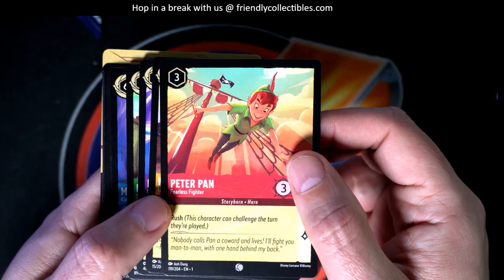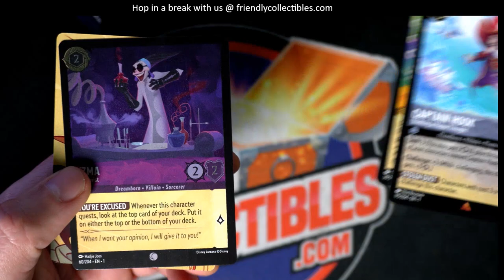DISNEY LORCANA THE FIRST CHAPTER PACK FOR STEPHEN K